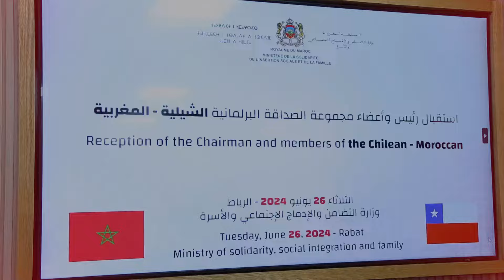حيار تجري مباحثات مع مجموعة الصداقة البرلمانية التشيلية المغربية وتبرز جهود المملكة للنهوض بالمرأة